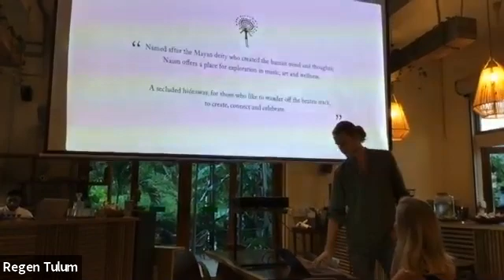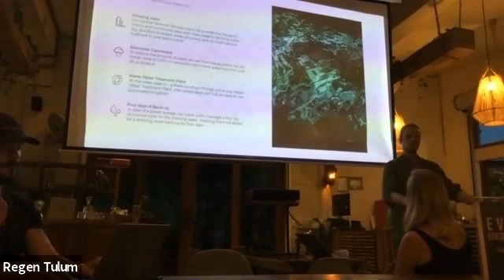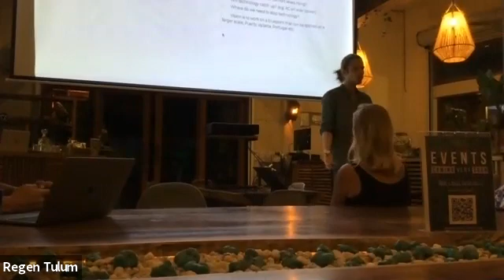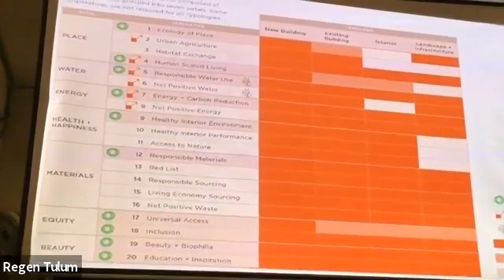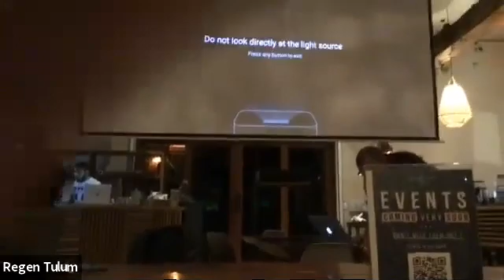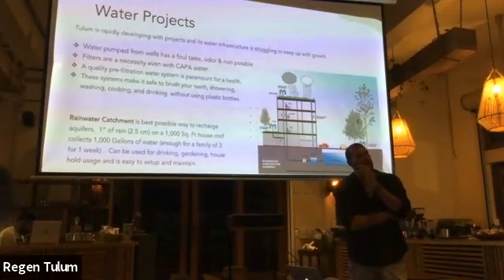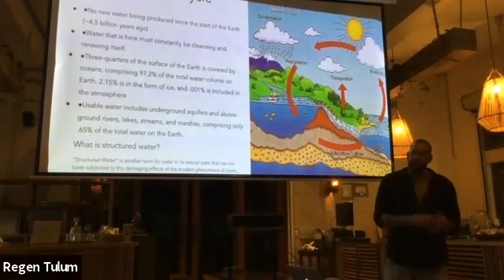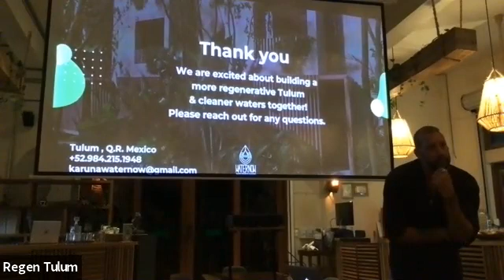10 15 2021 Regenerative Development Talk #2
Our Regenerative Development Talks at Digital Jungle continue.
Featuring Hidde from La Resrva, Frances Pimentel from RegenBe, and Karuna Warren from WaterNow.